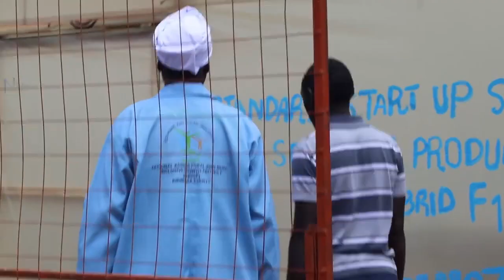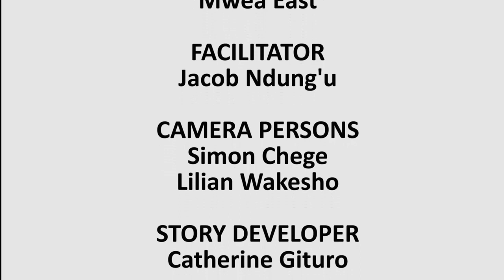Kenya-Kirinyaga County-Tomato Nursery Establishment